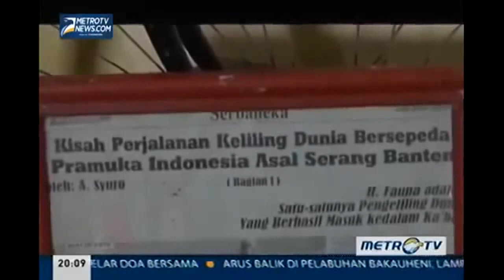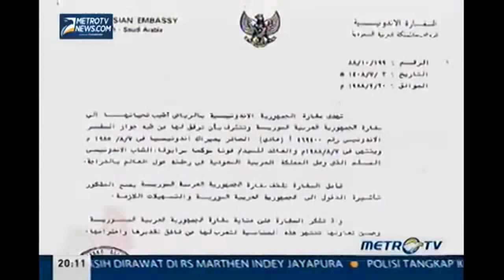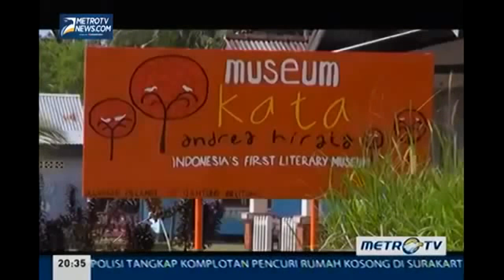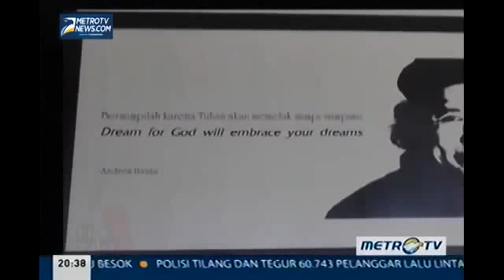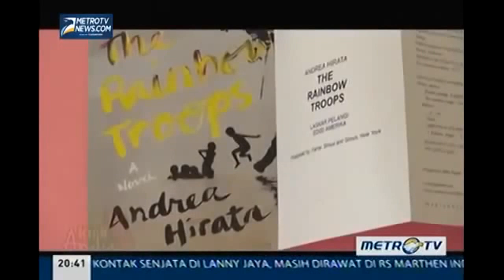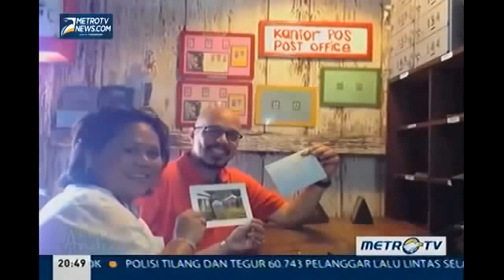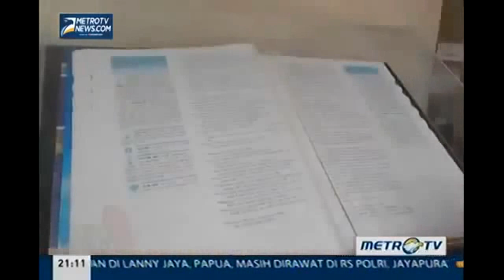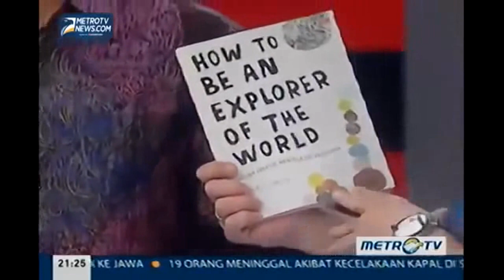Kick Andy Terbaru 2014 - Di Balik Sepeda, Nyamuk dan Kata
Video Kick Andy Terbaru , Subcsribe channel Kabar Kini Untuk update video terbaru.

"1"
"2"
"3"
"4"
"5"
"6"
"7"
"8"
"9"
"januari"
"februari"
"maret"
"april"
"mei"
"juni"
"juli"
"agustus"
"september"
"oktober"
"november"
"desember"
"december"
"inspiratif"
"xanana gusmao"
"keren"
"wonosobo"
"wirausahawan"
"wawancara"
"wong ndeso"
"mayor alfredo"
"streaming"
"videos"
"uniknya profesiku"
"saykoji"
"rangga umara"
"ramalan"
"paling"
"tony q rastafara"
"pengusaha"
"muda"
"sukses"
"profil"
"roti"
"peternak cacing"
"lari"
"on location"
"off air"
biography
"negeri 5 menara"
"nasihat"
"malam"
"hari"
"minggu"
"nusantara"
"ini"
"lagu"
"lucu"
"lupus"
"lagu anak"
"laskar pelangi"
"lentera jiwa"
"koes plus"
"kisah"
"kumpulan"
"kuliah"
"bisnis"
"kreativitas"
"mendunia"
"jokowi"
"jam"
"jadwal"
"tayang"
"indra sjafri"
"indigo"
"inspirator"
"indigo"
"Indonesia"
"ganti nama"
"mengajar"
"muda"
"hoegeng"
"herman delago"
"hero"
"hipnoterapi"
"habibie"
"harmoko"
"marshanda"
"percakapan"
"wawancara"
"cinta tanpa batas"
"gus mus"
"gayatri"
"jamil azzaini"
"ariel"
"gus dur"
"noah"
"dokter gila berhati mulia"
"dahlan iskan"
"cinta tanpa batas"
"batik"
"cacing"
"aku ingin terus hidup"
"alat pengusir nyamuk"
"alam bawah sadar"
"dr arkand"
"biografi"
"aa gym menjawab"
"aku di bully aku survive"
"mati suri"
"iwan fals"
"terbaru"
"buku gratis"
"metrotv"
"2014"
"show"
"metro tv"
"dewi motik"
"kick andy"
"ahok"
"pengusaha muda sukses"
"hercules tanah abang"
"Iwan Fals"
"2014"
"Juli"
"bullying"
"Agustus"
"terbaru"
"anak berprestasi"
"andrea hirata"
"Agnes monica'
"anak-anak istimewa Indonesia"
"AA Gym menjawab"
"Full"
"Bob Sadino"
"berlari dan berbagi"
"Basuki"
"bisnis"
"cacing"
"menjijikan"
"cara gila menulis buku"
"Cedil pelawak Bali"
"Ciputra"
"Cinta Tanpa Batas"
"Chairul Tanjung"
"Cak Nun"
"Cak Lontong"
"dialog interaktif"
"Dahlan Iskan"
"diary"
"dr arkand"
"desta vincent"
"dena rahman"
"deddy corbuzier"
"di bully"
"episode"
"edisi"
"terbaik"
"eko pratomo"
"para pewaris tahta"
"erwin yap"
"from zero to hero"
"fotografer"
"falle"
"felix siauw"
"prabowo"
"buku gratis"
"hercules"